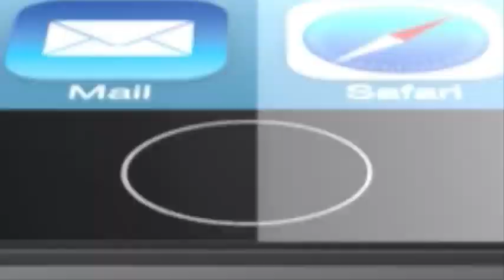iPhone 6 Official Video DailyTechHD